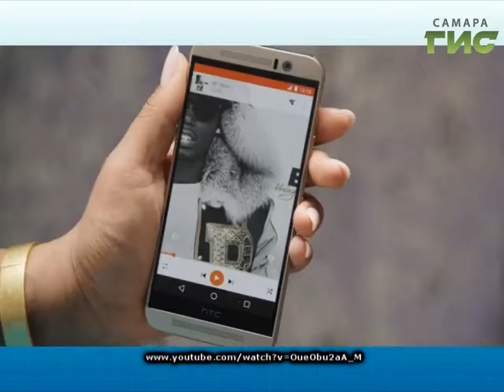"ТОЧКА.RU" от 21.02.2017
В свежем выпуске программы:
- Это Масленица идет, блины да мед несет: вкусный конкурс на «Самара-ГИС»
- Колдовское озеро, голубой магнит: как самарские блоггеры дошли до Голубого озера
- Россия в ожидании Android Pay
- Вконтакте появится такси?
- Куда денется реклама в ютьюбе?
- майор Гром, собака-обнимака, побег из города толстяков, смешное видео
всё это и многое другое прямо сейчас!